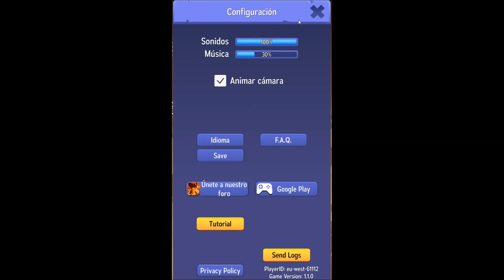Heroes of the Universe android game first look gameplay español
Heroes of the Universe

Heroes of the Universe is an idle battler game where an ultimate goal of a player is to collect a powerful army of fantasy heroes and fight universal evil on numerous planets and dungeons.

Complete the mission to free the universe, find treasure and fame.

GAME FEATURES:

- Fun and exciting gameplay
- Over 50 unique fantasy heroes
- Various planets to travel
- Compete with other Masters in PvP arenas on planets